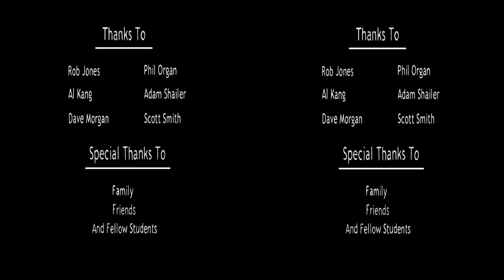Suburbia 3D Stereoscopic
Stereoscopic version of  my major project for Swansea Metropolitan University.
NOTE: If your watching in ANAGLYPH mode tick the "swap (Left/Right)"